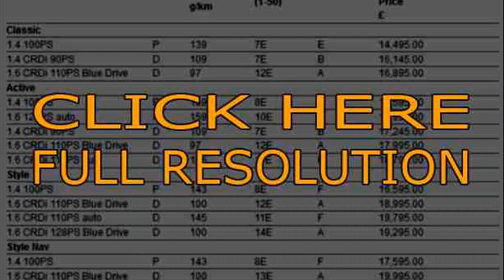hyundai i30 specs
2010 hyundai i30 reviews
hyundai i30 specs 2010
hyundai i30 specs south africa
hyundai i30 specs 2013
hyundai i30 specs 2008
hyundai i30 specs 2012